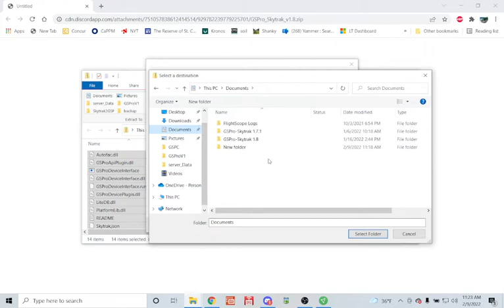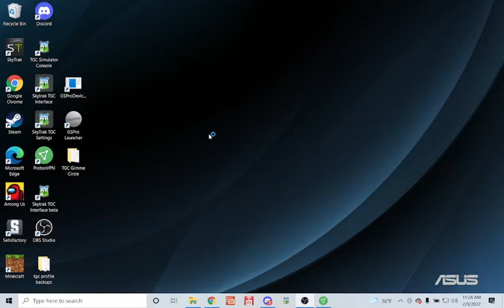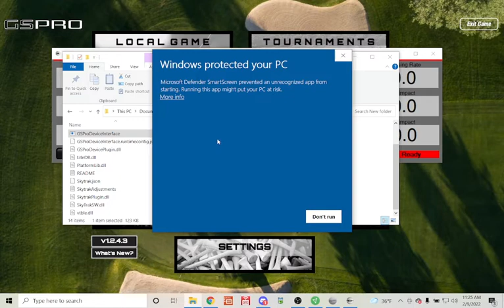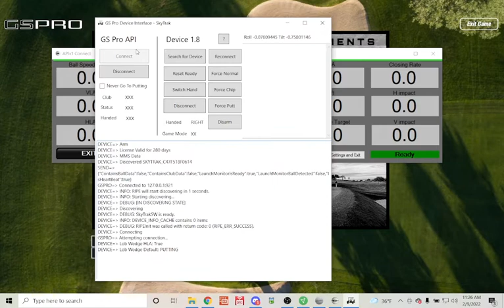Skytrak GSPro tutorial